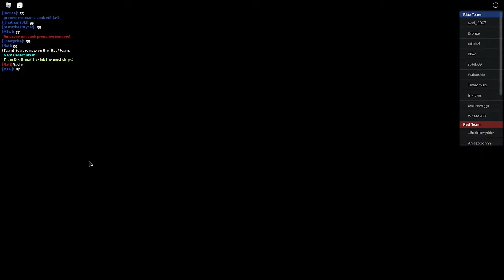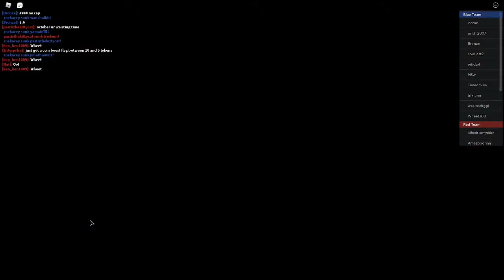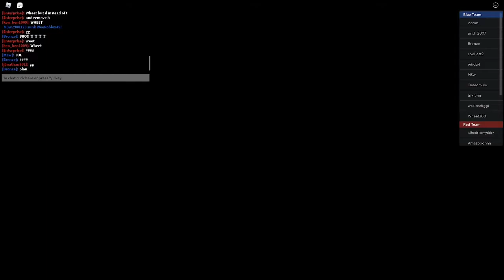Roblox Warships - Congratulating 100 Subscribers with Argo!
I just realized that I could have played sub for the subs...

Oof, and the sub count just dropped as I posted the video...